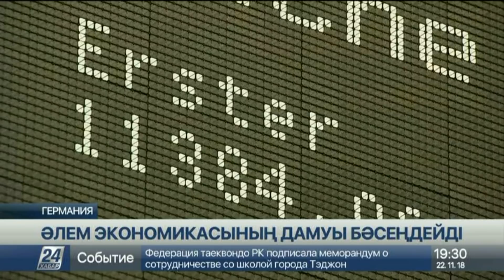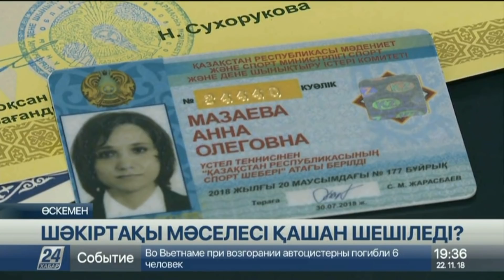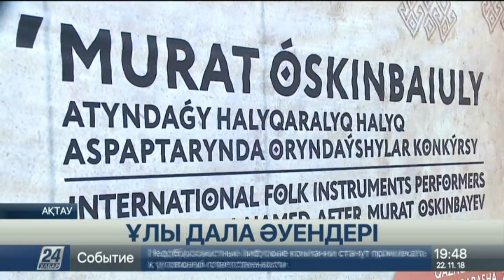22 қараша 2018 жыл - 19.00 жаңалықтар топтамасы